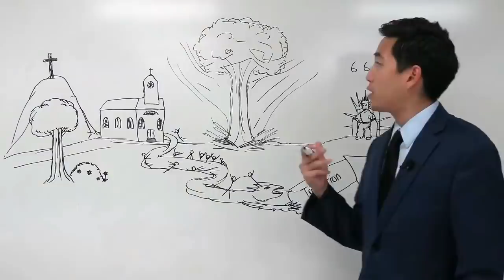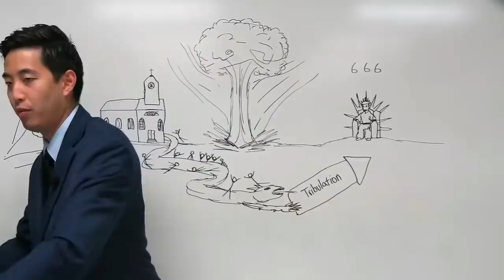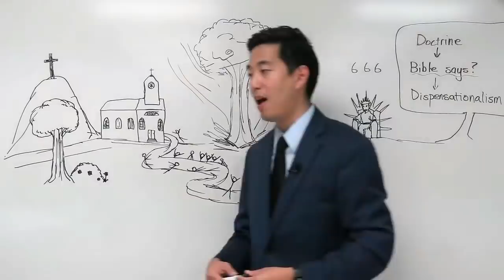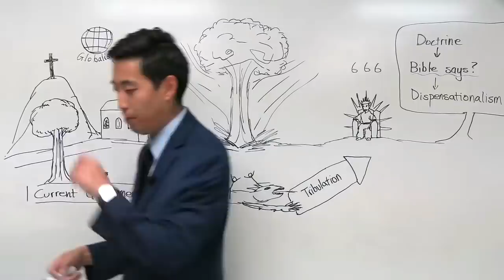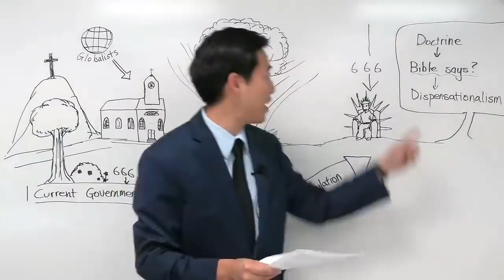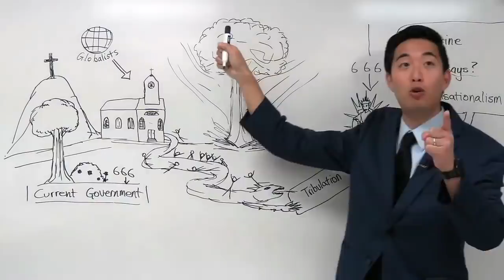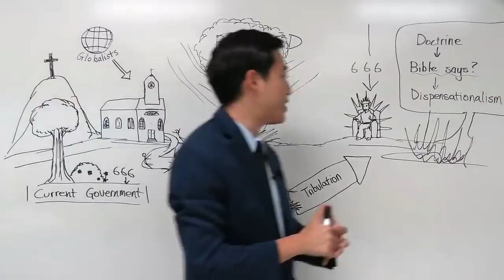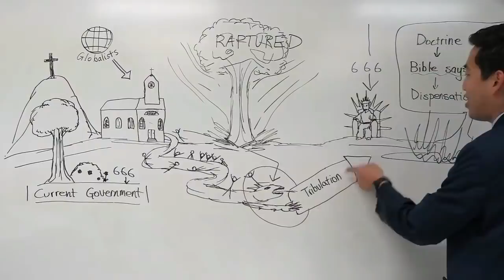NEW AGE OF LUCIFER. Rapture Before Tribulation? | Dr. Gene Kim